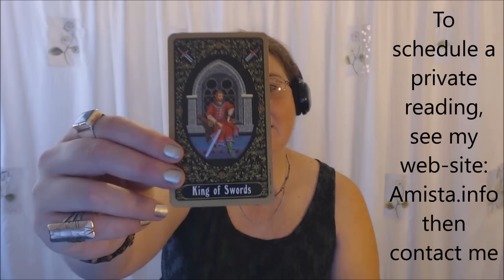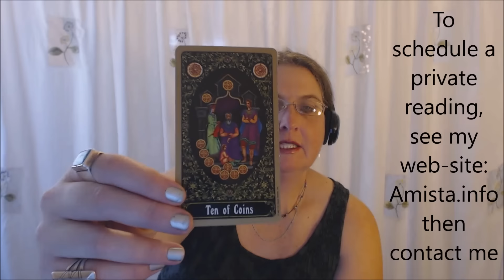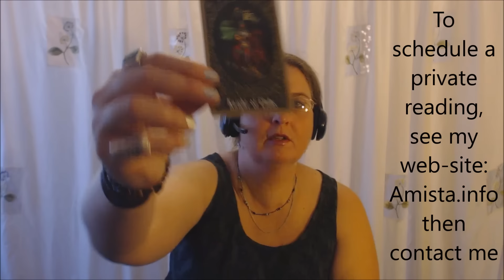Taurus Tarot Forecast January 18 Thru 24, 2016